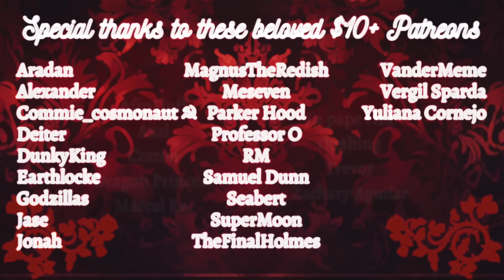Tall Mommy Girlfriend Teases You [F4M] ASMR Roleplay (No background Ambience)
Mommy loves to whisper in your ear. Can you be brave and stay still while Mommy enjoys your blushes?

Anime image made by me with Midjourney

The original content on this channel both written, spoken and edited has been created exclusively for this YouTube channel, unless a script is sourced in the description of a video. No permission for this copywritten audio or video to be distributed, copied, shared, or plagiarized is granted to any other person, organization, or entity.

Full Title: Mommy Whispers In Her Good Boy’s Ears [F4M] ASMR Girlfriend Roleplay